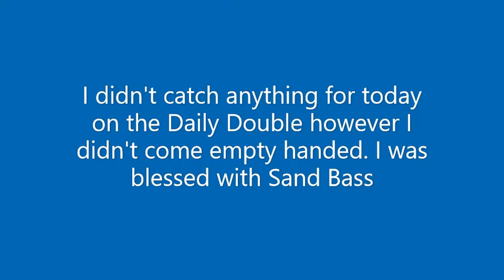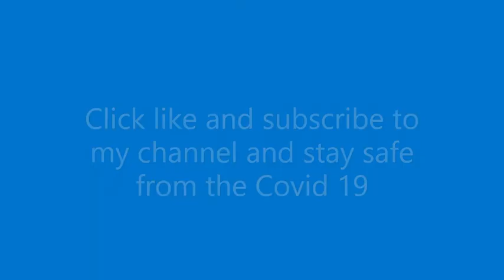Daily Double Sportfishing Sand Bass Quarantine fishing!